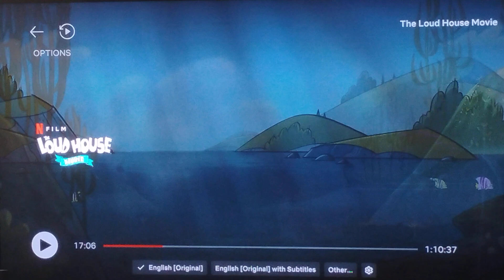The Loud House Movie The Louds Arrive In Scotland Scene + Lori Calls Bobby Scene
Taken from The Loud House Movie on Netflix.